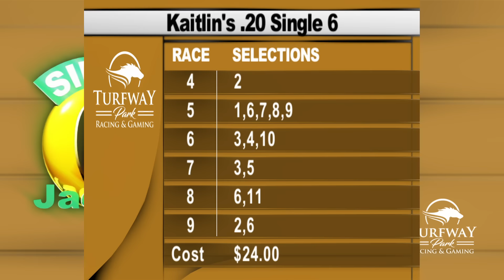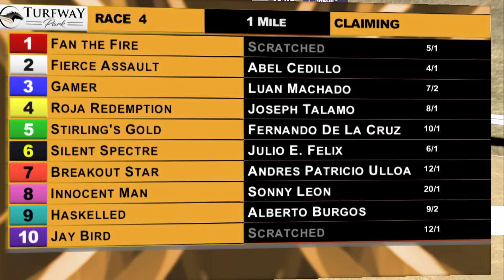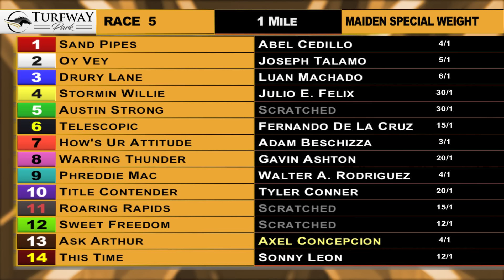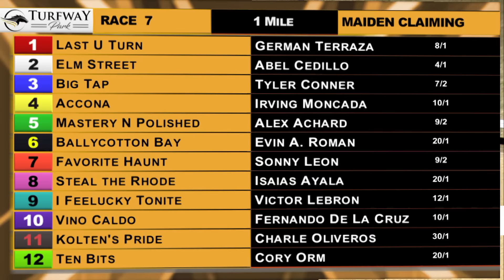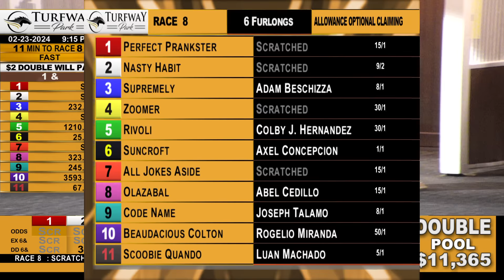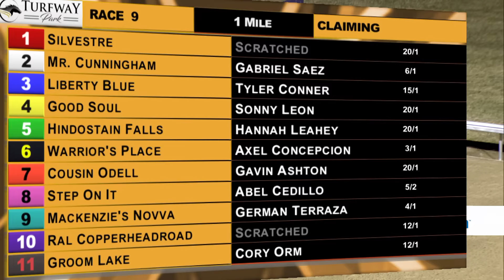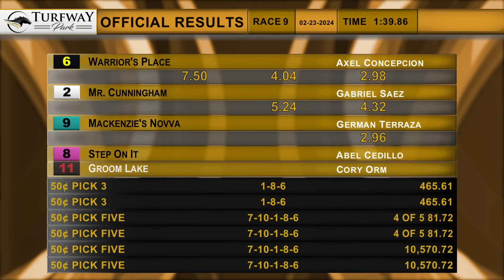Turfway Park Report 2/23/2024